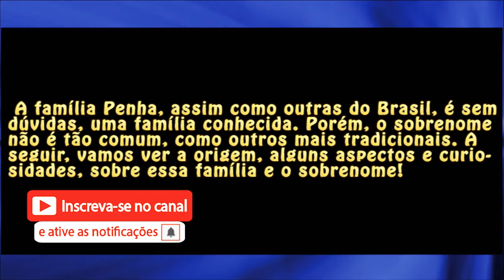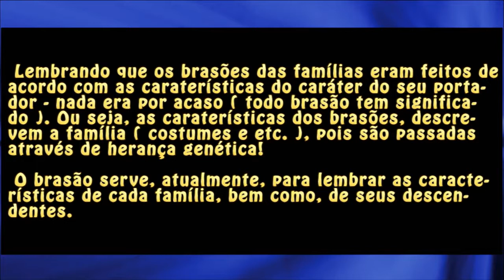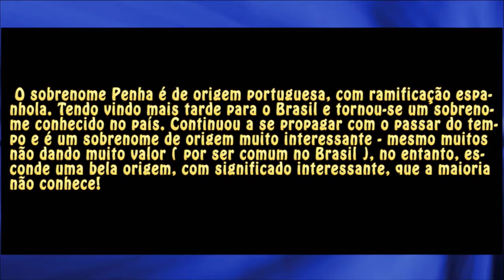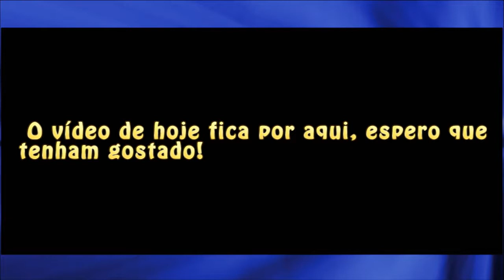Sobrenomes: Penha / Pena e mais!